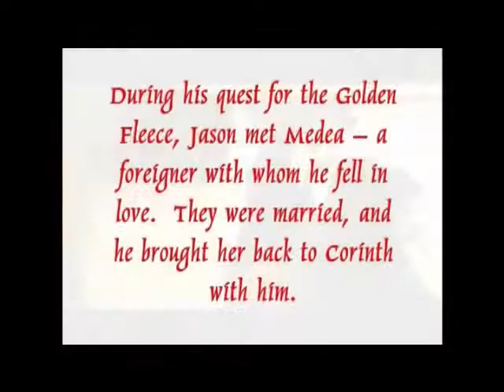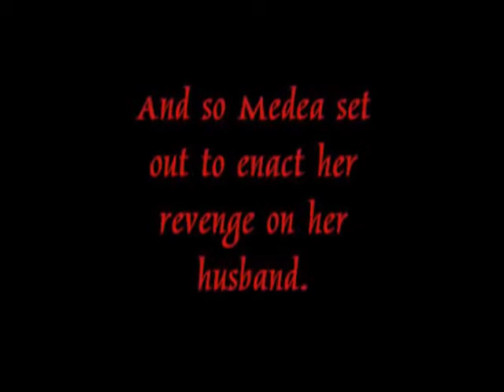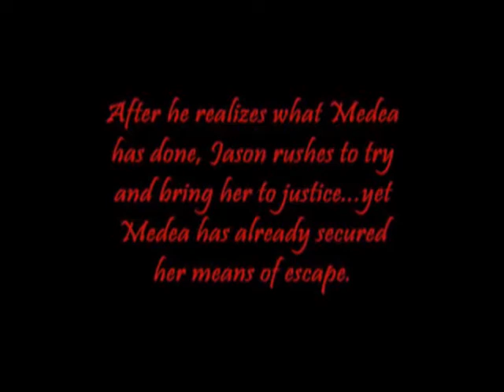Medea in 6 Minutes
AP English Project.  "Honey, I Killed the Kids: A New Take on Medea!"  2011